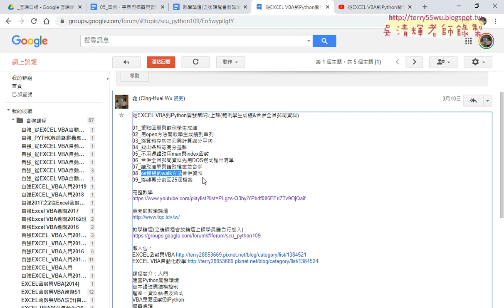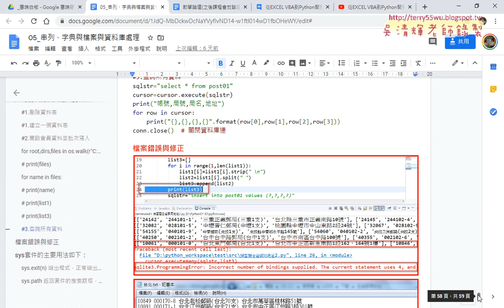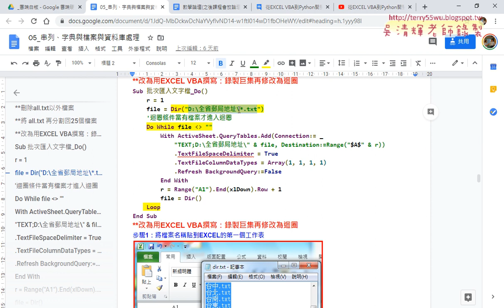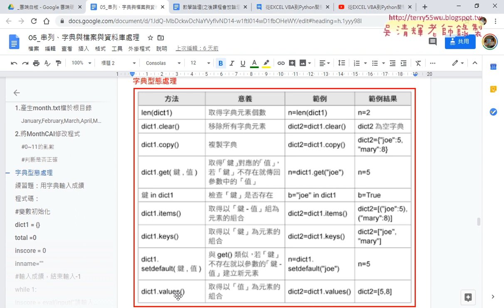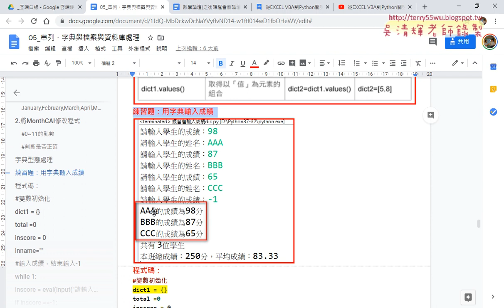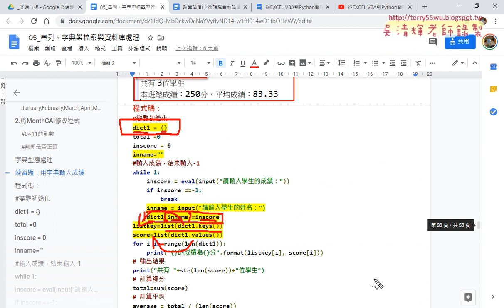01 重點回顧與字典型態說明